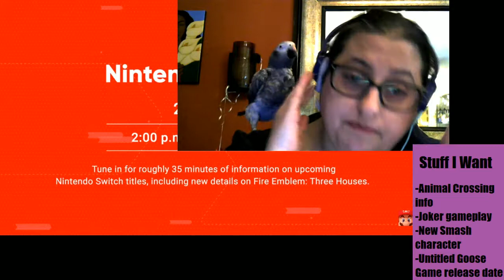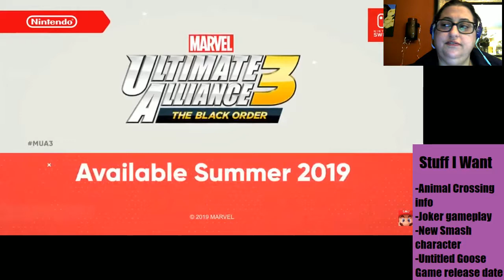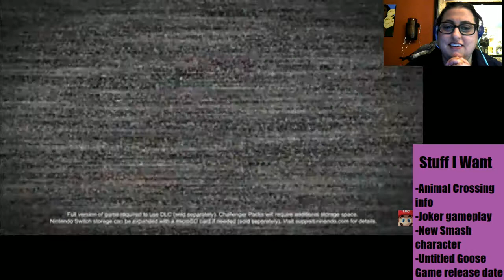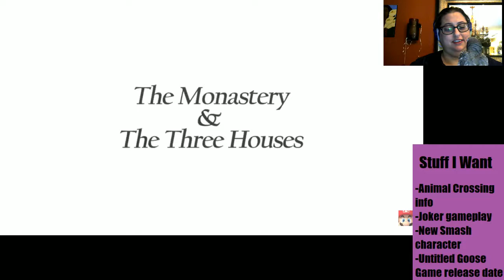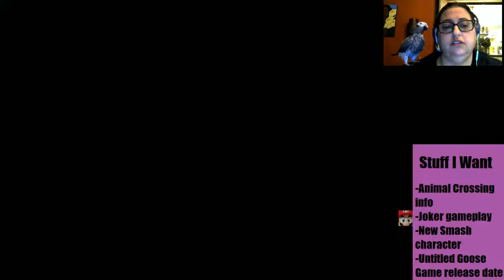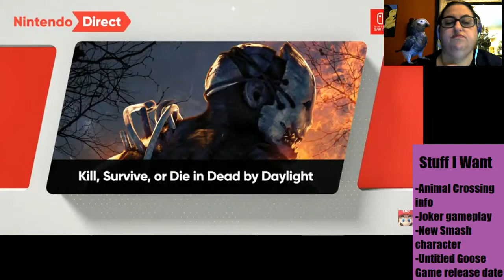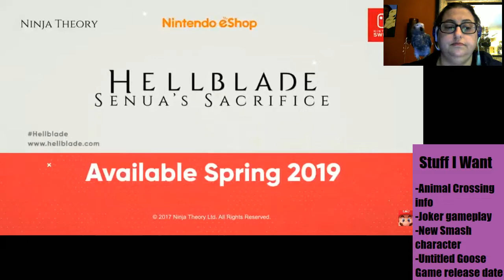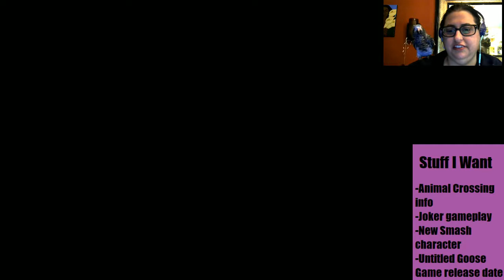Blackjack Reacts to Nintendo Direct Feb 13th 2019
That last announcement--WOW!

Athena is a little hellion